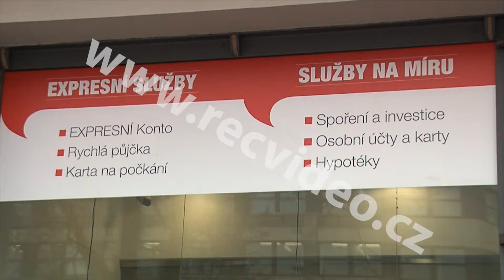ČR - banky - Raiffeisen - Česká spořitelna - GE Money - Unicredit Bank - ČSOB